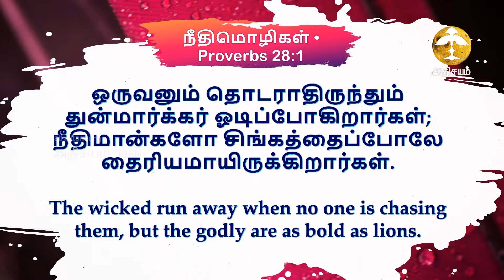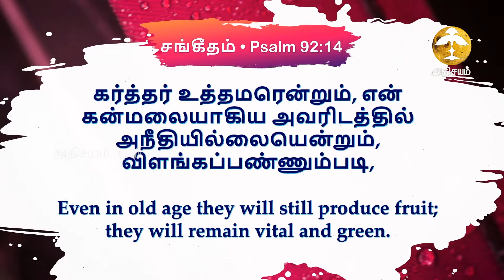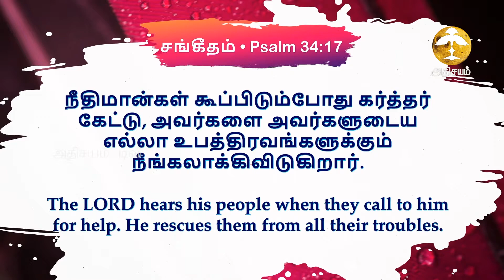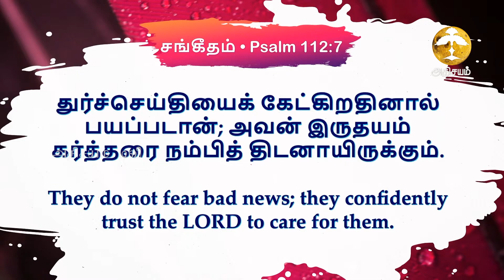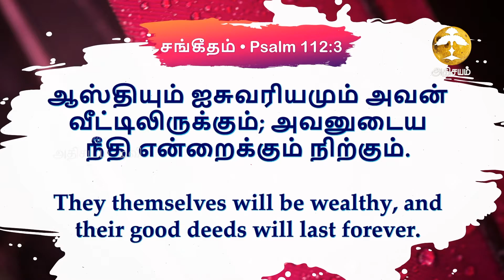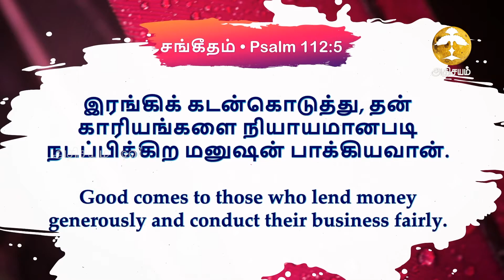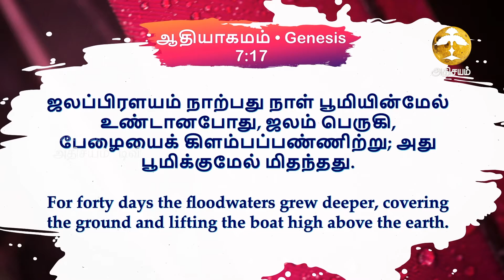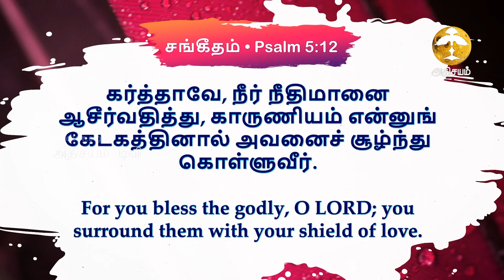ADHISAYAM TV || Msg Father S. J. Berchmans ||11/01/2021